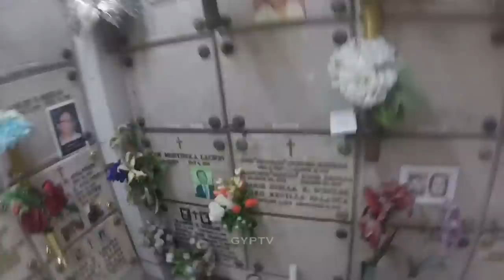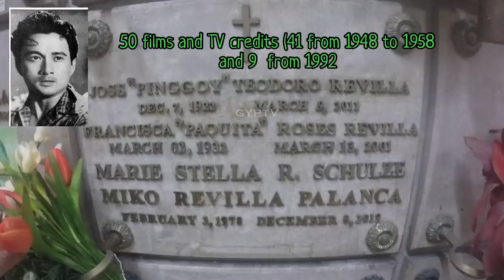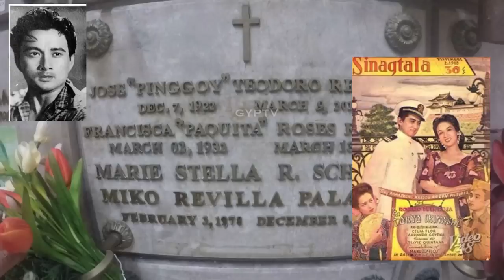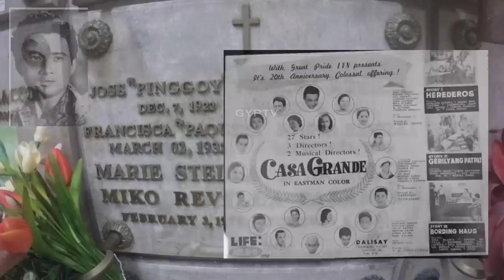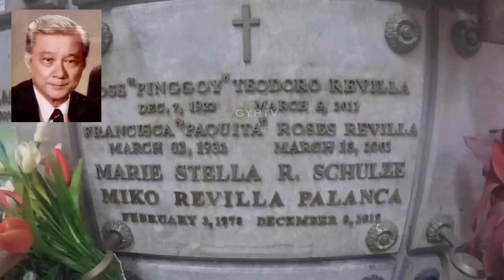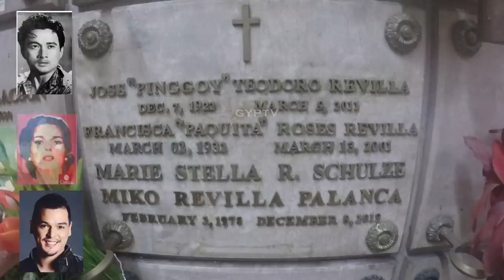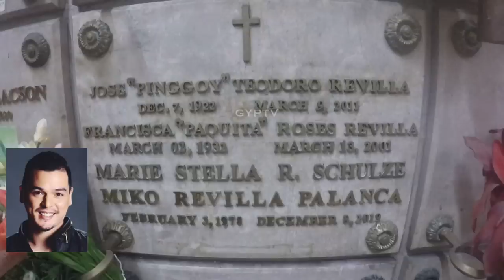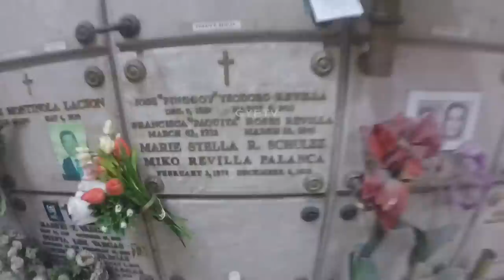Gravetour of the Famous E120🇬🇧 | Mico Palanca & Armando Goyena | Santuario de San Antonio -Makati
ENGLISH SCRIPT

In this video we visited the final resting place of ArmandoGoyena and MicoPalanca at SantuariodeSanAntonio in Makati City.